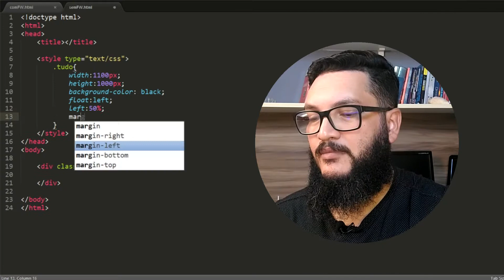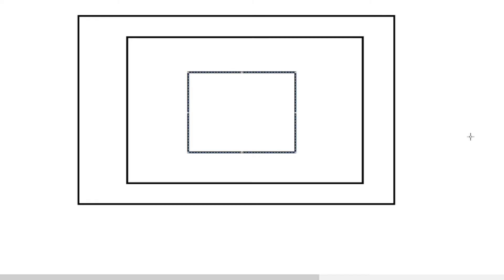O QUE É UM FRAMEWORK E BIBLIOTECA? QUAL A DIFERENÇA ENTRE ELES? 👀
Qual a diferença entre framework e biblioteca? Ou melhor: para que serve um framework e para que serve uma biblioteca em programação? Se você tem algumas dessas dúvidas, relaxa... neste vídeo vou te explicar de uma vez por todas o que é framework e para que ele serve, além de explicar o que é uma biblioteca, quando deve ser usada e quando você não deve usar bibliotecas na programação.

Muitos desenvolvedores (principalmente iniciantes) ficam com dúvida sobre o que são frameworks em programação e quando usar um framework na criação de um sistema. De forma forma bem simples e direta: Framework é um molde para que você consiga desenvolver sua aplicação em cima dele, escrevendo menos código!

Simples assim!

Existem frameworks de linguagens diversas: Framework PHP, Framework java, Framework CSS, Framework Python, Framework JavaScript... enfim! O importante é você saber que o uso de frameworks é crucial para que você seja um desenvolvedor de verdade.

Paralelo a isso, muita gente confunde framework com bibliotecas. E fica aquela pergunta no ar: O que é uma biblioteca em programação? Para que serve uma biblioteca em programação? Como usar uma biblioteca? Bibliotecas JavaScript são boas? Bom, eu falo tudo isso emd etalhes no vídeo, mas adianto que Bibliotecas trabalham dentro de sua aplicação, ou seja, elas são submissas à sua aplicação... já a sua aplicação, é submissa ao Framework.

Confira os detalhes no vídeo e deixa aí um comentário falando o que achou!

Abraços!

🎯 DIRETO AO PONTO:
00:00 - Introdução
02:11 - O que é framework?
04:31 - O que não é um Framework?
05:18 - Como funciona um framework?
05:43 - Devo usar um framework?
07:18 - Um exemplo de framework
09:17 - Bibliotecas na programação
09:40 - Diferença entre biblioteca e Framework
11:44 - Quais frameworks eu recomendo?

Para ajudá-los a encontrar este conteúdo sobre O QUE É FRAMEWORK E O QUE É BIBLIOTECA, envie o link do canal ou peça para que procurem por um dos assuntos a seguir:
▸ Framework
▸ Framework O que é
▸ Framework para que serve
▸ Framework Quando usar
▸ Framework ou biblioteca
▸ Diferença entre biblioteca e framework
▸ Framework PHP
▸ Framework Python
▸ framework Java
▸ Framework JavaScript
▸ Framework VS biblioteca

Não se iluda! Não há fórmula mágica para NADA, mas há um caminho certo para TUDO. Não serei seu guru ou "coach" motivacional. Não direi que você vai ganhar dinheiro sem ter que trabalhar. Você só vai atingir este patamar se suar muito no início de sua trajetória.